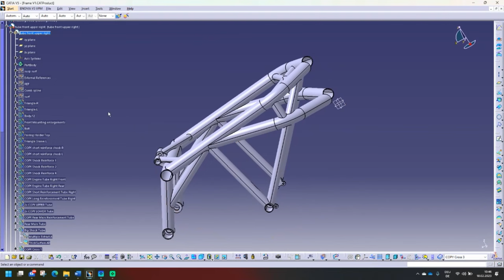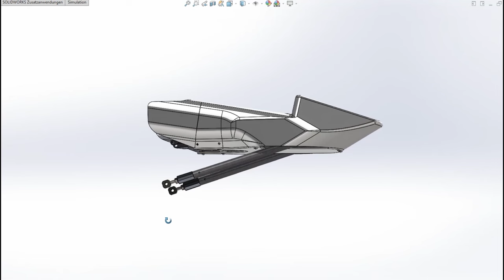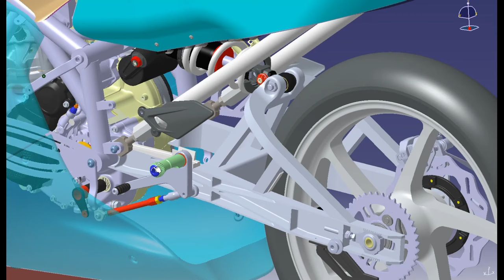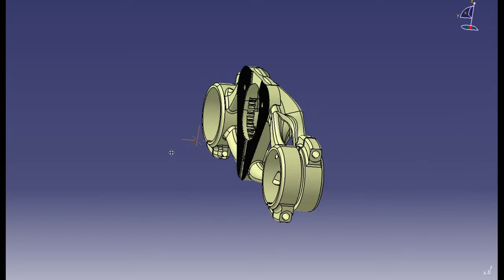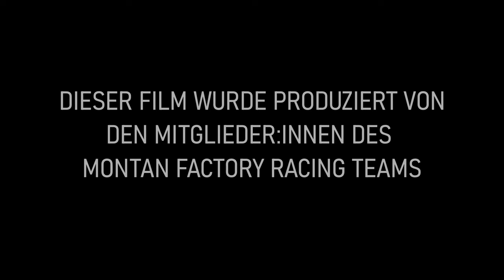MontanFactoryRacing – From Theory to Victory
Montan Factory Racing. Das ist der Name, unter dem das erste österreichische MotoStudent-Team der Montanuniversität Leoben im Jahr 2022 ins Leben gerufen wurde. Ohne Vorentwicklung wurde mit einem weißen Blatt Papier, viel Leidenschaft und 13 motivierten Studenten innerhalb von 18 Monaten ein konkurrenzfähiger Prototyp aufgebaut, womit beim finalen Event in Aragon beachtliche Preise eingefahren wurden. Enjoy the Documentation!

Movie Supervisor: Markus Stangl